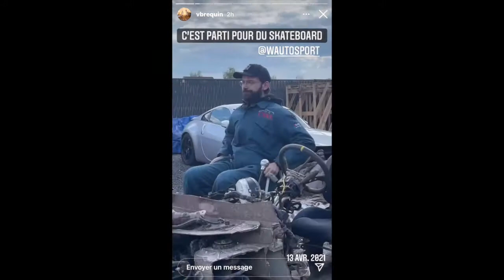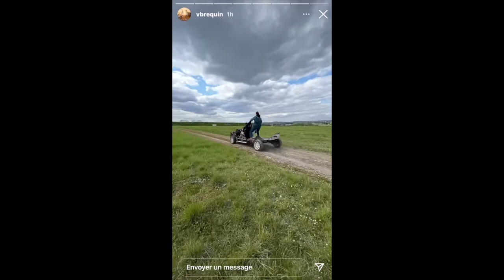Vilebrequin News - des nouvelles du 1000tipla + les goodies arrivent (pins, etc ..)+ ça pue la merde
Vilebrequin